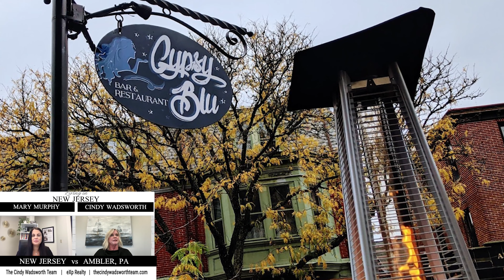City vs City | New Jersey vs Ambler PA with Cindy Wadsworth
Are you thinking of moving to New Jersey or Ambler PA? You've come to right place! Watch this episode of City vs City with Cindy Wadsworth, one of my favorite real estate team leaders in Pennsylvania! Cindy and I talk about everything you need to know about New Jersey vs Ambler PA that could help you decide which place fits you better.

In this video, Cindy and I will be comparing different local spots, homes, price points, culture, etc between New Jersey vs Ambler Pennsylvania.

Moving to Ambler PA? Contact Cindy:
Cindy Wadsworth |  The Cindy Wadsworth Team

We get calls and emails everyday from people just like you, looking for help on making their move to New Jersey and we absolutely love it.😍 Whether you are moving in 9 days or 90 days, give us a call ☎, send us a text 📝, or send us an email 📨 so we can help you make a smooth move to New Jersey.
🐦Thinking of Moving to New Jersey? 🐦
Mary Murphy, NJ Broker/Team Leader
The Murphy Group, REALTORS®

I'd love to help you make a move to New Jersey, or anywhere else in the New Jersey area.
00:00 Start
00:30 Intro
18:44 Let's Connect!
If this is your first time to this channel, and you want to know everything about eating, sleeping, working, playing, the good, and the bad of living in New Jersey, then ✔ subscribe and tap the bell 🛎 for notifications so you can be the first to know about the current market in New Jersey. 😁